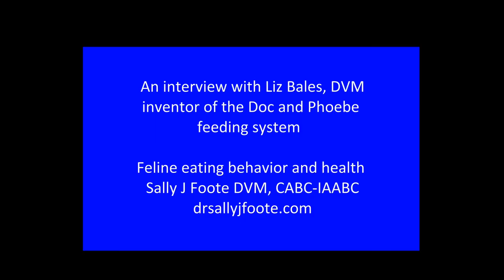Interview with Liz Bales VMD, inventor or Doc and Phoebe no bowl feeder - feeding behavior in cats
Sally J Foote DVM, and Liz Bales VMD - the inventor of the Doc and Phoebe no bowl feeding system talk about the path of taking an  idea to a completed product.  We also discuss the need for veterinary staff to help cat owners use hunting based feeding tools to improve both health and behavior.  Finally, the impact of women in the veterinary industry and how we help each other by collaboration.  Thanks Liz!